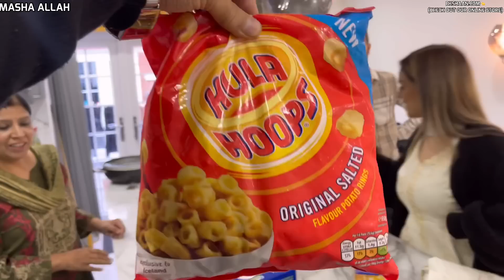BREAKFAST AND DAILY ROUTINE 🍳MAMAS OUTFITS COLLECTION FOR PAKISTAN 👗🇵🇰 ❤️